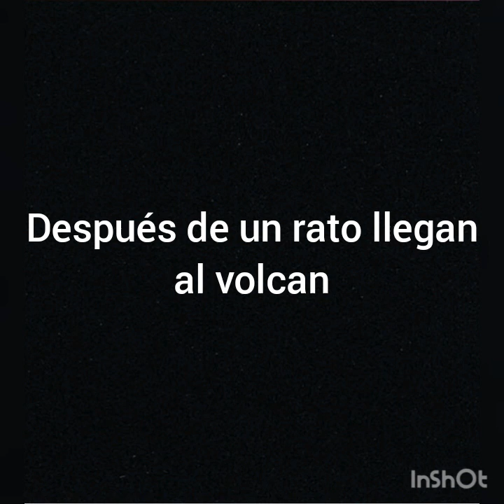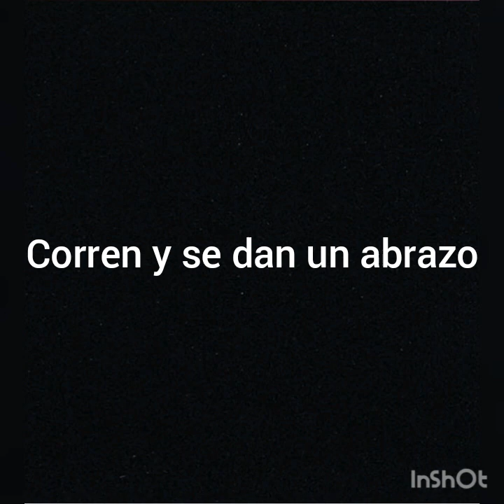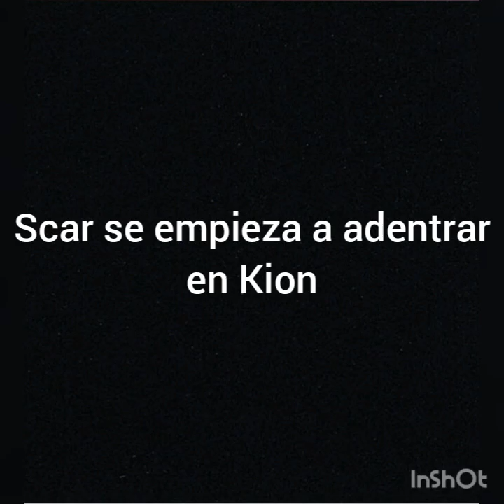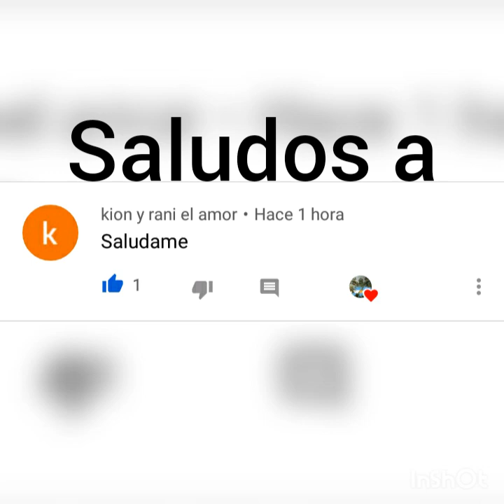Kion x Rani "Un Amor con Secretos" #28 (leer la descripción)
Chicos se que muchos esperan con ansias la temporada 2 de Un Amor con Seguridad, así que decidí dejar de subir caps de otras series para poder terminar con esta y empezar con la Temporada 2